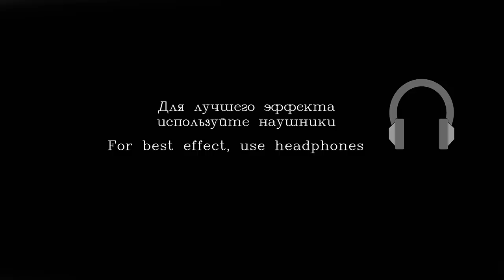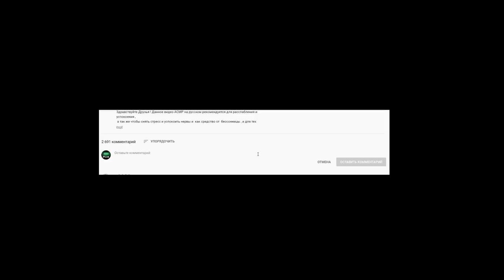АСМР Магазин Мурашек "1000 и 1 Мурашка"